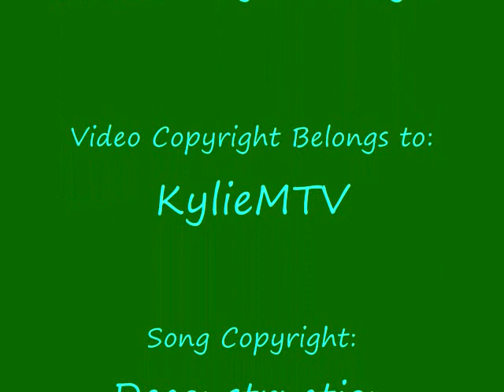Kylie Minogue - Drunk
The only video on Youtube for Kylie's 1998 song "Drunk" from her album "Impossible Princess."